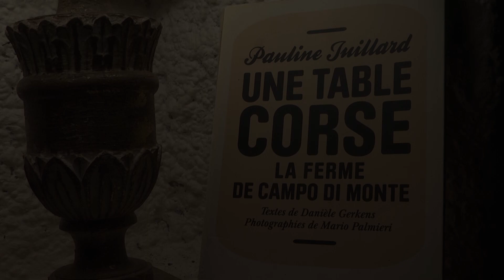Auberge Campo di Monte, en famille autour de la table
Les produits du terroir se trouvent directement chez les producteurs ou dans les foires rurales mais ils se dégustent surtout dans les fermes auberges. Des établissements renommés
pour la qualité de leur cuisine traditionnelle, authentique et la générosité de leurs assiettes